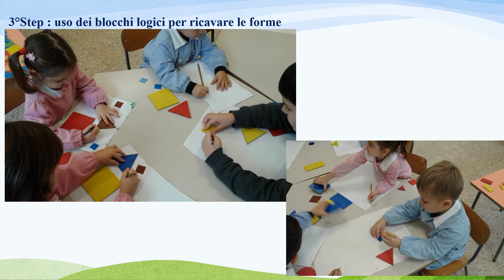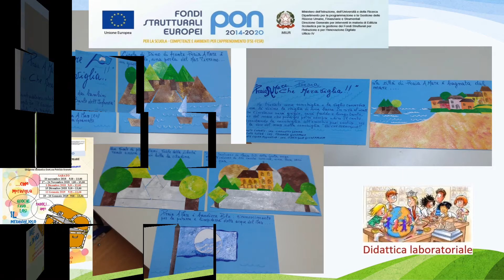PON FSE 1953infanzia CHE MERAVIGLIA! modulo Progetto IL MERAVIGLIOSO BAULE DELL'INFANZIA parte 2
ISTITUTO COMPRENSIVO DI PRAIA A MARE
Dirigente Scolastico dott.ssa Patrizia Granato
as 2018/19
PON FSE 1953 competenze base infanzia
Codice: 10.2.1A-FSEPON-CL-2017-31
Progetto IL MERAVIGLIOSO BAULE DELL'INFANZIA
Modulo CHE MERAVIGLIA!
Docenti
Esperto Gemma Capicotto
Tutor Giuseppina Massara
Figura Aggiuntiva Giuseppina Marsiglia